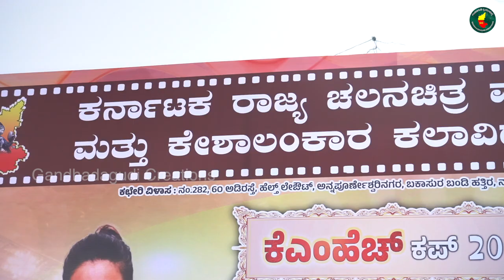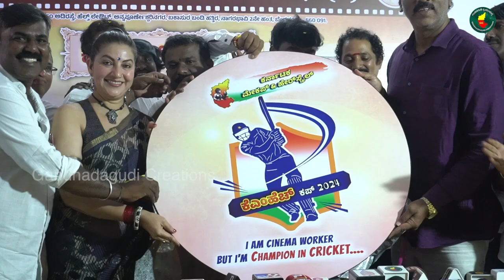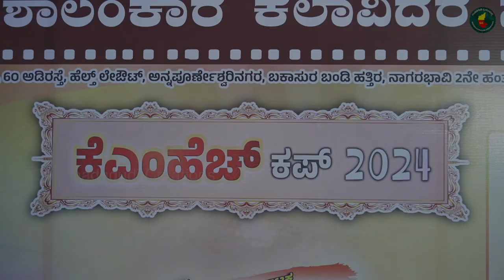KMH Tournament ಕಪ್ 2024 ಗೆ ರಾಯಾಭಾರಿ ಯಾಗಿ ಜೊತೆ ನಿಂತ ನಟಿ ಭಾವನ ! Bhavana | Makeup Union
ಮೇಕಪ್‌ ಡಿಪಾರ್ಟ್ಮೆಂಟ್ ಅಧ್ಯಕ್ಷತೆಯಲ್ಲಿ ನಡೆಯಲ್ಲಿರುವ KMH ಟೂರ್ನಮೆಂಟ್ ಕಪ್‌2024 ಗೆ ನಟಿ ಭಾವನರಾಮಣ್ಣ ರವರು ರಾಯಭಾರಿಯಾಗಿ ಜೊತೆ ನಿಂತಿದ್ದಾರೆ. ಅದರ ಸಲುವಾಗಿ ಟೂರ್ನಮೆಂಟ್ ಕಪ್ ನ ಲೋಗೋ ಅನಾವರಣ ಮಾಡಿತ ನಟಿ ಹೇಳಿದೇನು ?